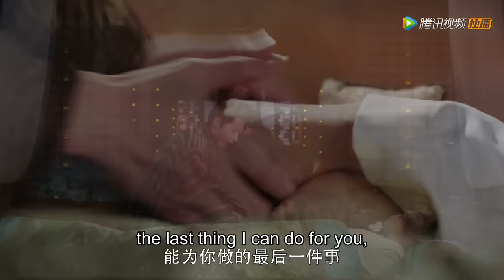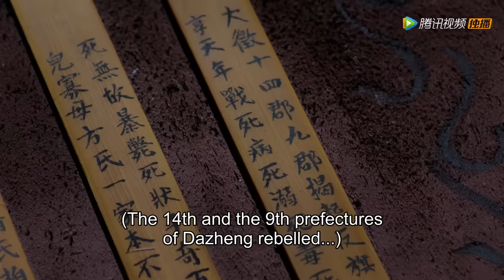EP35-40 预告合集 Trailer Collection | 斛珠夫人 Novoland: Pearl Eclipse